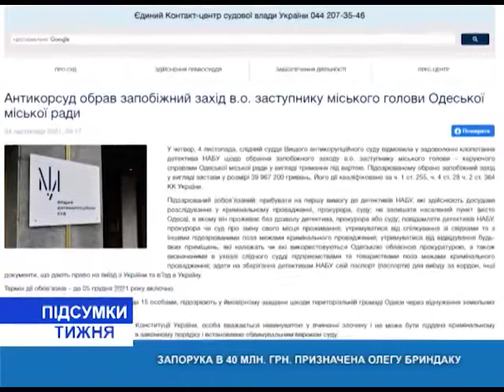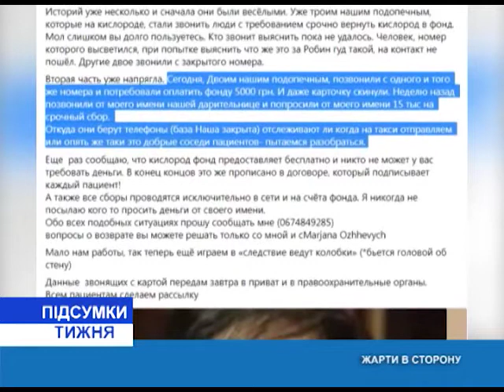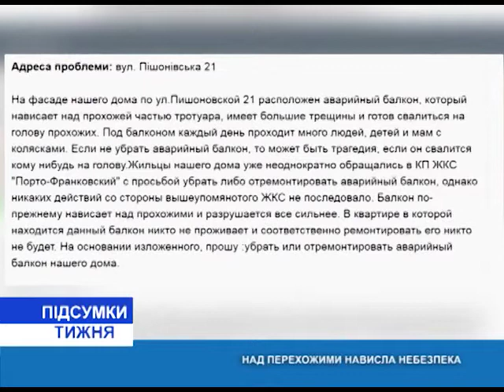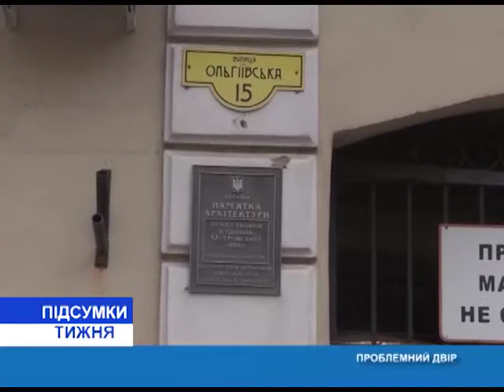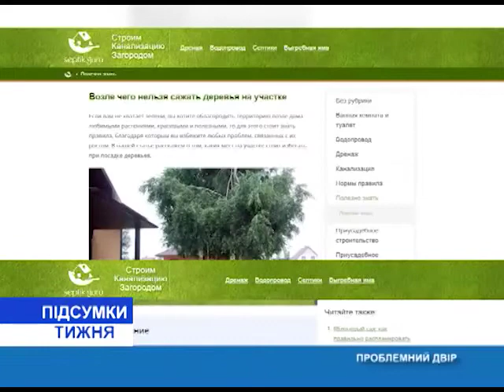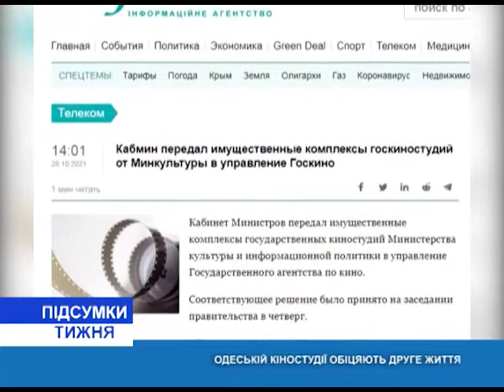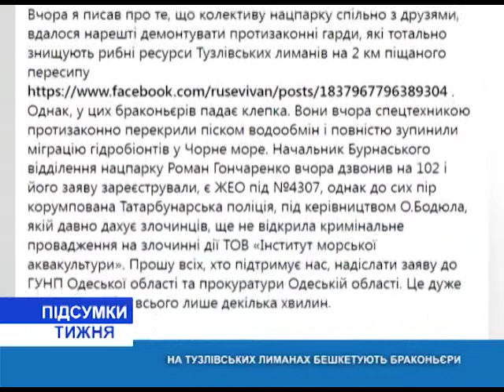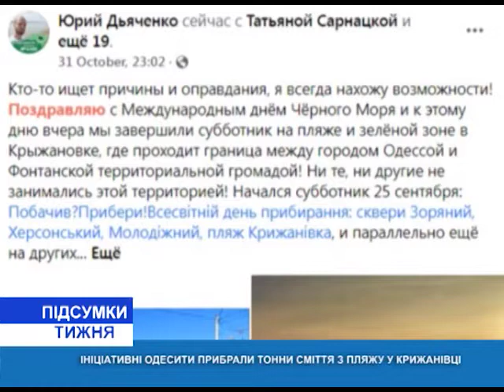Итоги недели(укр.) от 06.11.2021